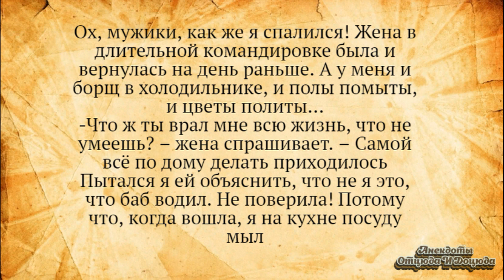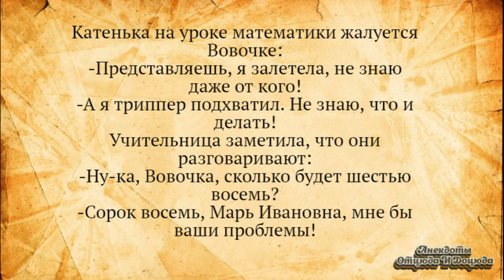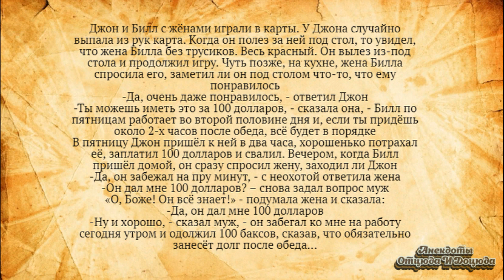Увидел, что жена друга была без трусиков... Анекдоты смешные до слёз!